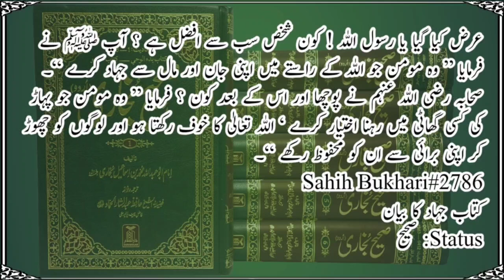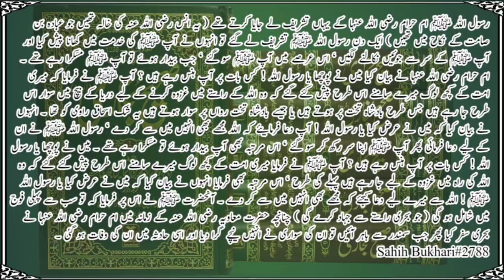Sahih al Bukhari Hadith 2782-2790 | Hadees e Nabvi SAW | Hadees in urdu